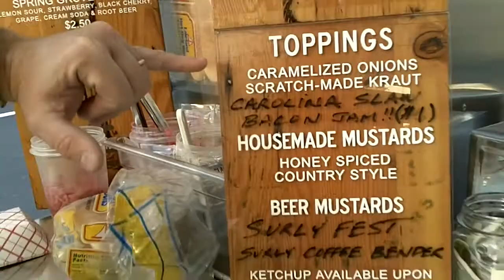NateDogs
Seriously, who reads the "About" page on websites? Ok, besides me? Well if you are here then you are the type of person who likes to know a little more about the products you buy and consume. And I dig it! You probably also read the bottom of six-packs just to see if they were smart enough to write something witty down there.

So, I guess you probably want to know something about me and how Natedogs came to be.  Well I will be happy to tell you!

I am a husband and father of 5 beautiful little girls.  They are my joy and my passion in life. I am also a professional singer and a self-taught chef.  I love to sing and I love to cook and I love to enjoy delicious beers.  But more than that I love to inspire and encourage others to cook and to sing and to enjoy all the small moments in life.  Like enjoying a good hot dog.  And not just any hot dog, a skin-on wiener.

If you were to ask my family what my favorite food would be they would emphatically shout, "Hot Dogs". And hold the ketchup.  Please.  No offense to those of you who love ketchup.  I hold no ill will towards ketchup.  But, when it comes to MY hot dogs, ketchup has no place in the same universe.  That's just how I roll.  You see, I developed this love for hot dogs from my dad and from a lifetime of trips to the MN State Fair where I can enjoy delicious footlong hot dogs.  And boy do I enjoy the footlongs.  Last year I consumed 8 footlongs in a single day.  I just love 'em that much.

My hope is that you will love Natedogs that much.  Enough to enjoy 8 or more in a single day.  I can't wait to share with you my passion for hot dogs and I can't wait to make a bunch of new friends.  See ya soon!

Nate Beck

Owner and Proprietor